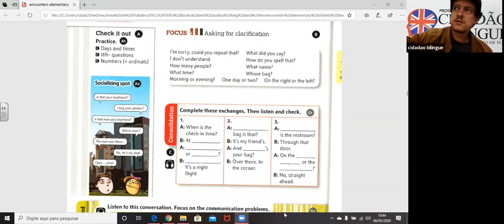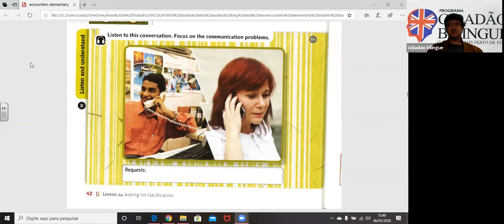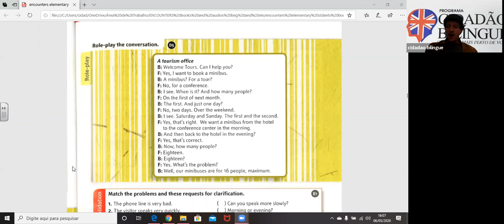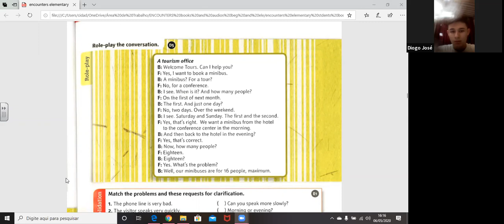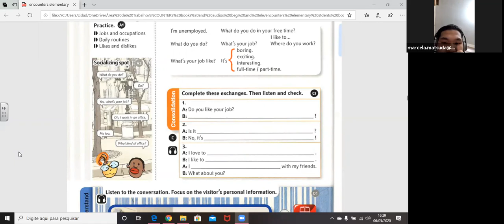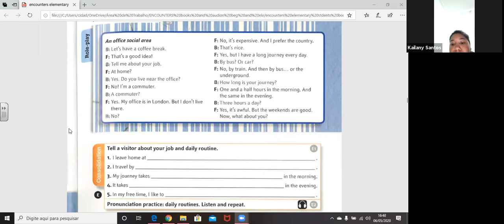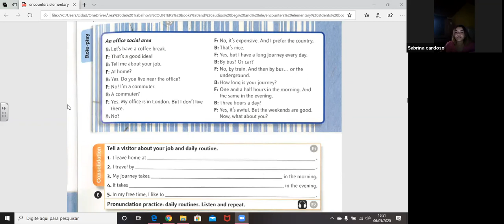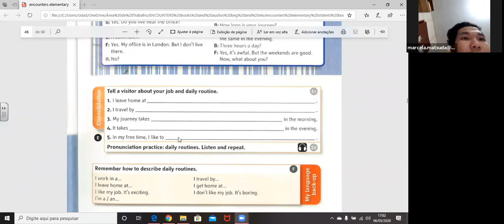Video Aula 06/05/2020 - 15h30 - Profº Nelson